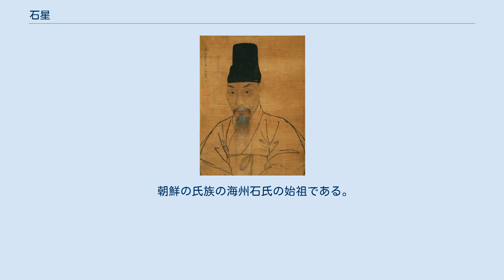石星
文禄・慶長の役の人物
石星 石 星（せき せい、? - 1599年）は、明代の文官。
字は拱辰、号は東泉。
北直隷東明県（現在の山東省東明県）の出身。
 1565年（嘉靖44年）に科挙に進士で及第。
1567年（隆慶元年）に隆慶帝に内政の乱れを指摘したが、逆に帝の怒りを買い、職を辞して帰郷した。
この時、妻の鄭氏は石星が死んだと伝えられたため自殺した。
 万暦帝の代になると再起用され1573年（万暦元年）に尚賓卿大理丞南京太僕卿から僉都御史右副都御史を経て兵部左侍郎、1587年（万暦15年）2月に工部尚書、更に太子少保を加贈され、1590年（万暦18年）3月に戸部尚書、1591年（万暦19年）に兵部尚書を歴任した。
 1592年（万暦20年）に哱拝の乱が起きると総督に魏学会などを起用して乱を鎮めた。
同年の文禄の役では8月に縁故の沈維敬を派遣して交渉で時間稼ぎをする一方、年末には宋応昌・李如松の指揮による大軍を朝鮮へ派遣し、平壌を回復した。
しかし、続く碧蹄館の戦いで明軍が大敗すると消極的となり和平に傾いた。
以後、日本へ封貢を許すか否かが明朝廷で長く議論されたが、石星の主導する和平路線が採用され、貢は許さないが豊臣秀吉を日本国王に封じるための使者が日本に送られた。
これは日本の思惑とも異なる対応であり、和平はならず、1597年（万暦25年）に慶長の役が起きた。
9月には交渉失敗の責任から石星は罷免されて牢獄に繋がれ、1599年（万暦27年）9月に獄死した。
 朝鮮の氏族の海州石氏の始祖である。